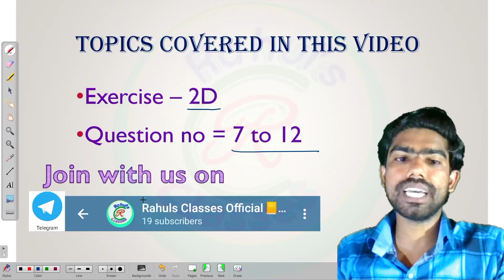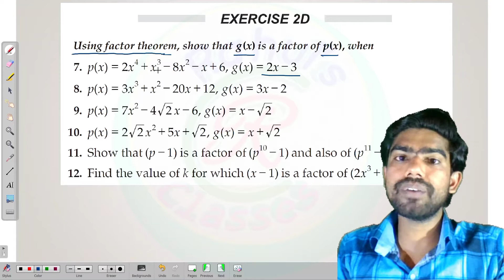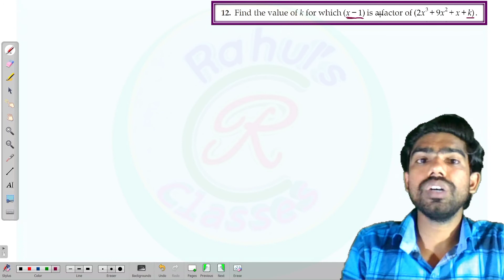Exercise 2D Q.No 7 to 12 | RS Aggarwal Solution | Polynomials Class 9th